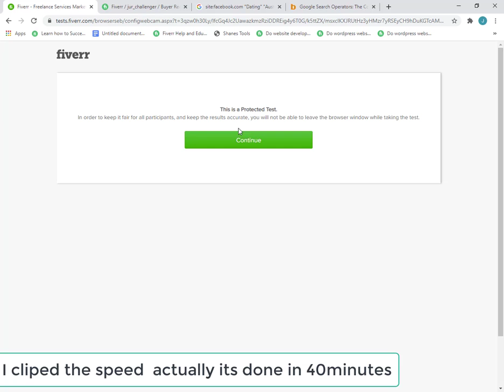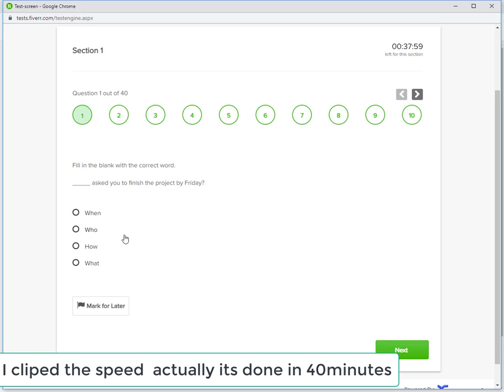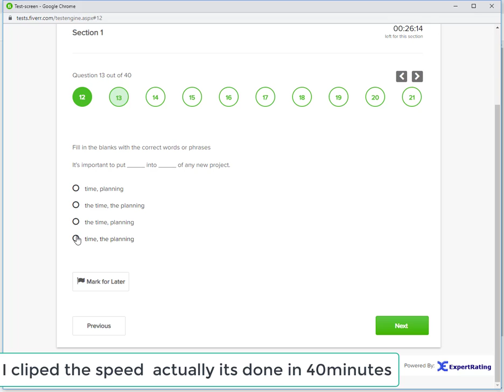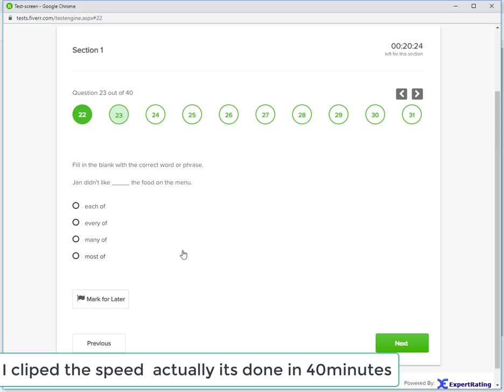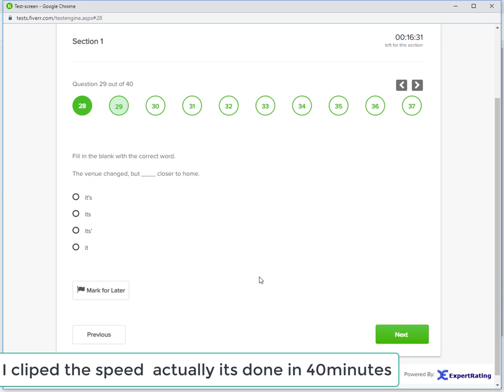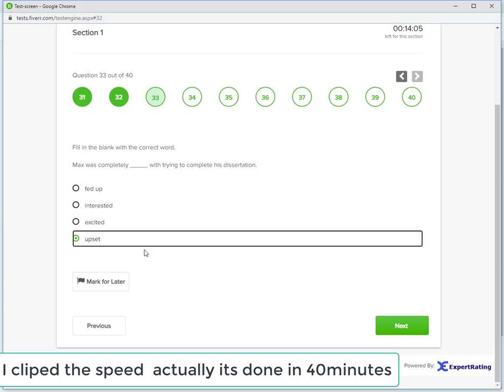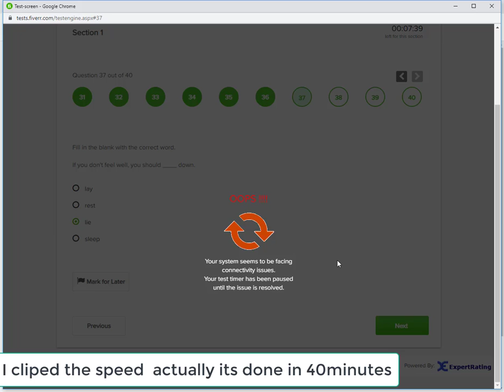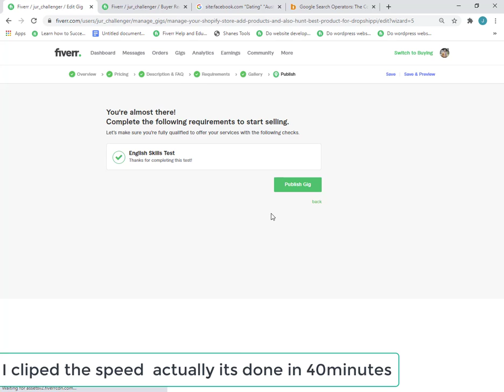Fiverr English Language Test Answers 2021 | Fiverr English Test Question Answer 2021 | Fiverr Exam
In this Video I will Show You Fiverr English Language Test Answers 2021 it really helps you in your Fiverr basic English test

Check my Vlog and make a review about it